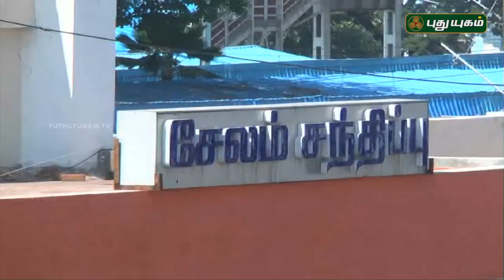அனுஷத்தின் அனுக்கிரஹம் - Anushathin Anugraham | PROMO | 18/05/2019 | PuthuyugamTV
அனுஷத்தின் அனுக்கிரஹம் - இன்று மாலை 5:30 மணிக்கு